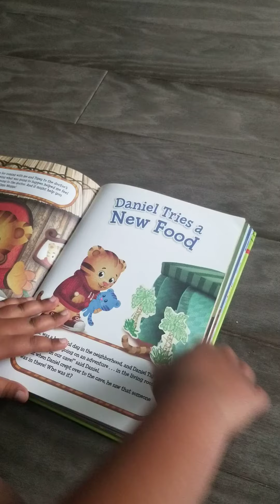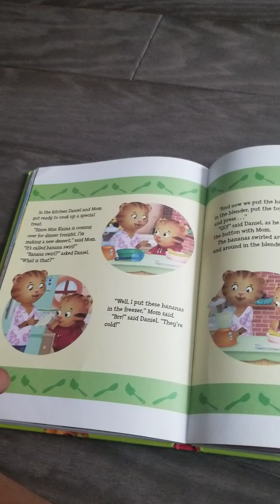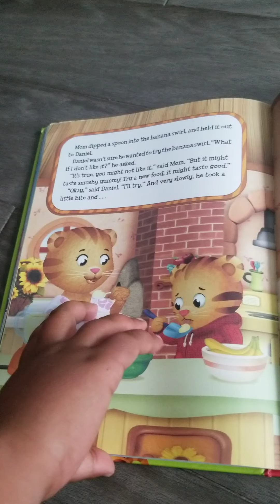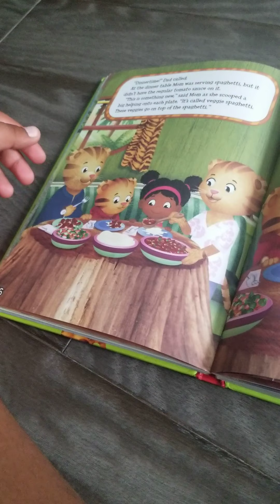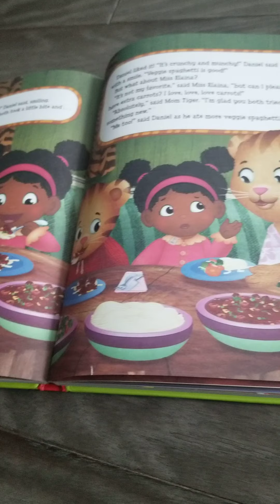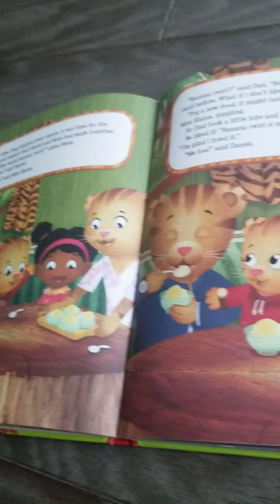5 minute bedtime stories:Daniel tiger